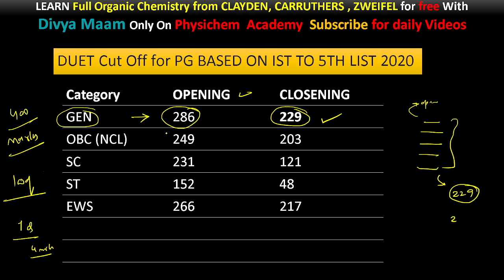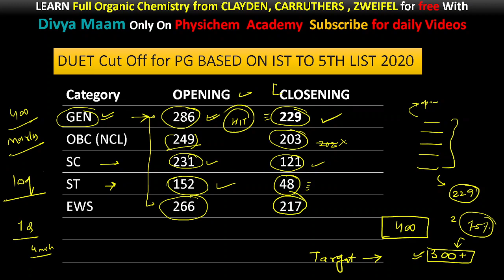Minimum marks Required To Get Admission In Delhi University || Cutt off || Opening / Closening ranks